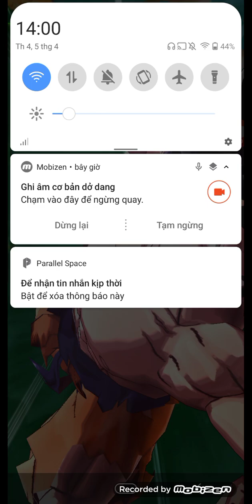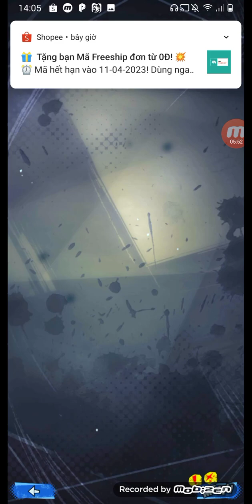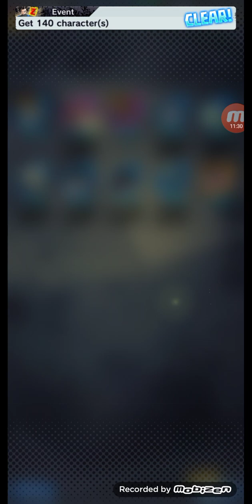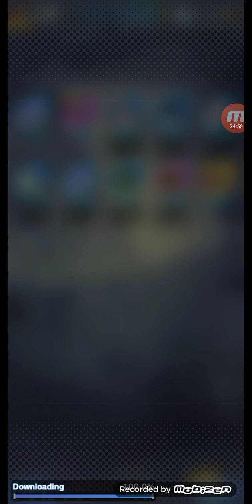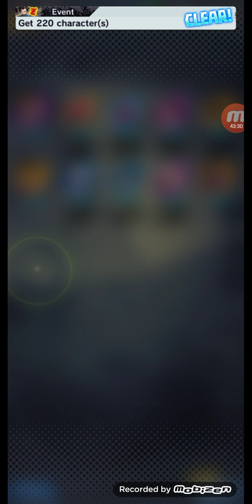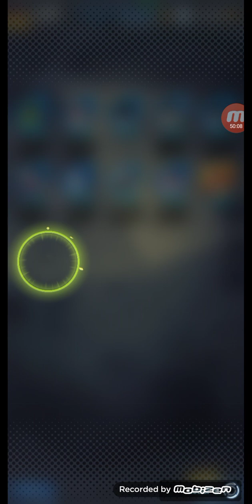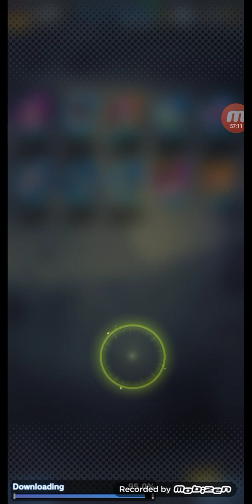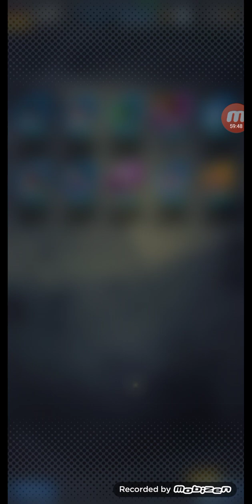50k+ CC LIỆU CÓ ROLL RA ULTRA GOGETA BLUE 14 SAO ? | DRAGON BALL LEGENDS